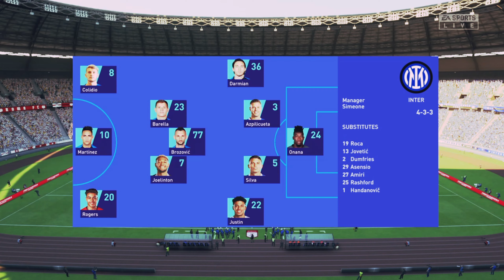Roma Stuns Inter Milan: The Biggest Upset! 🤬 FIFA 23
Inter Milan vs Roma Head-2-Head on FIFA 23! For Battling Serie A Top Spot!!

In this FIFA 23 match between Inter Milan and Roma, it's all about trying to score goals and securing the victory! Who will win? Find out in this Inter vs Roma match!

EA SPORTS™ FIFA 23 brings The World’s Game to the pitch, with HyperMotion2 Technology that delivers even more gameplay realism, both the men’s and women’s FIFA World Cup™ coming to the game as post-launch updates, the addition of women’s club teams, cross-play features*, and more. Experience unrival